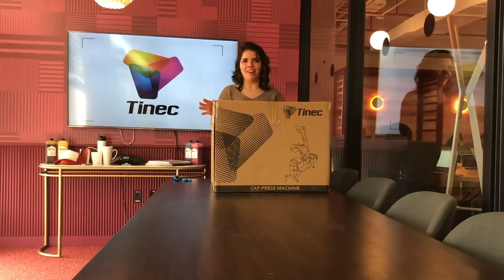[UNBOXING] Máquina para Gorras tinec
UNBOXING Máquina para Gorras de la mano de Alicia!
Entérate de cómo viene y que trae en la caja nuestra Prensa para Gorras!

Esta Prensa es compatible con otros accesorios que mostraremos en un Próximo Video.

Que los Disfrutes!